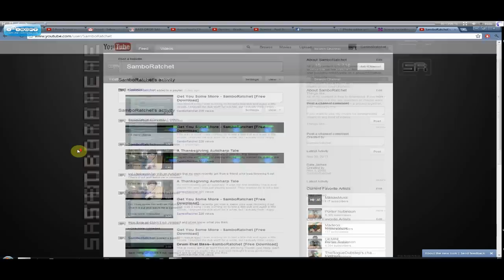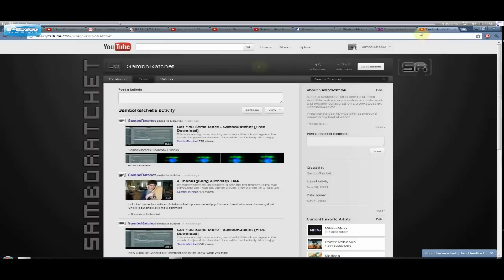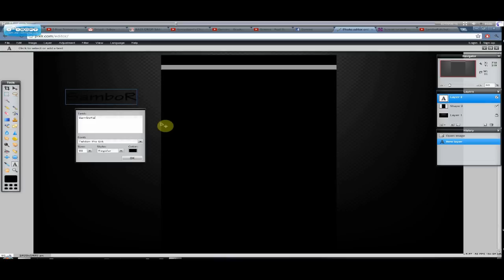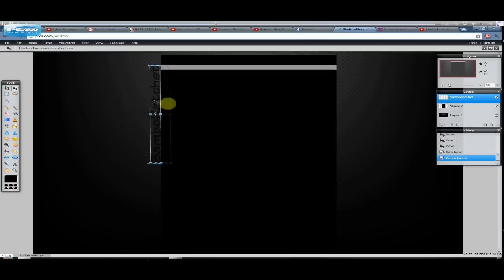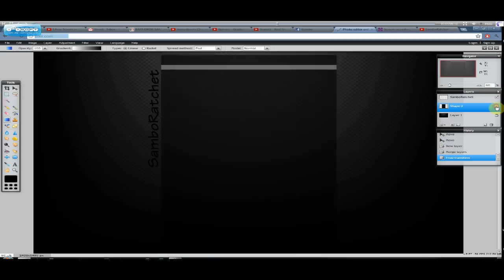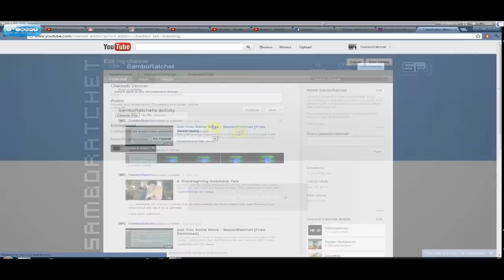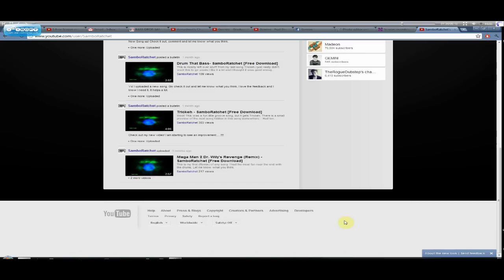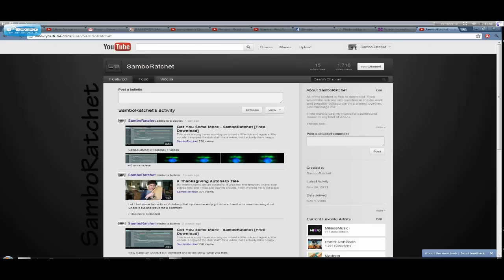New Youtube Layout 2011/2012 Custom Background Tutorial [Free Templates in Description]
Free song downloads at the link location in the description.

I did this tutorial because there are a bunch of tutorials out there that cover the making of a background, but not how to upload it to youtube and/or the uploading of a background but not how to make one.  Here I wanted to give everyone a video that accomplished both so that they didn't have to go looking somewhere else to finish what they already started. This is with the brand New Youtube Layout and so it allows you to create a background that works with new Youtube instead of having to choose to have your channel displayed in the old style just to have the customization.